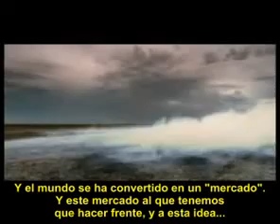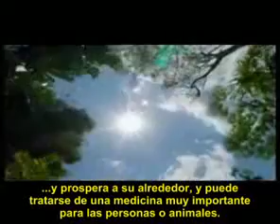We are all one - Subtitulado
Contenidos vídeo:
1. Narración: Profecía de los indígenas nativos americanos, 0:00 - 1:22 Red Crow Westerman. 1:33 - 9:53 Oren Lyons

2. (Planet Earth) Serie documental premiada de la BBC narrada por David Attenborough y producida por Alastair Fothergill

3. Banda sonora: de la película Patch Adams. Contiene música de varios artistas, Marc Shaiman

Editado, sincronizado y cortado por: Anders Fredblad 4 december 2008 Sweden